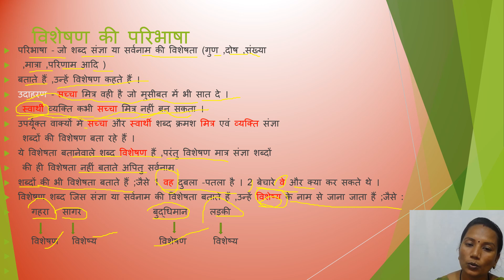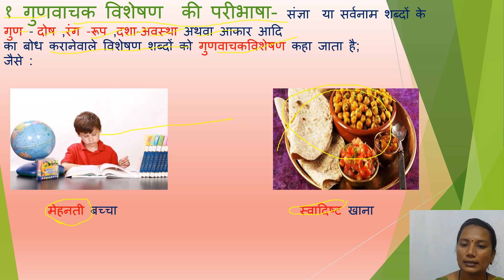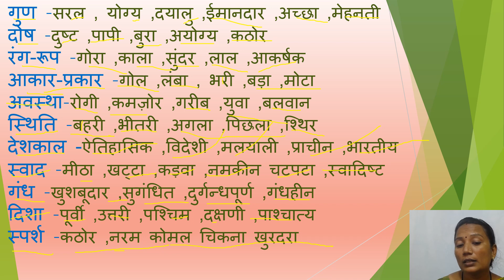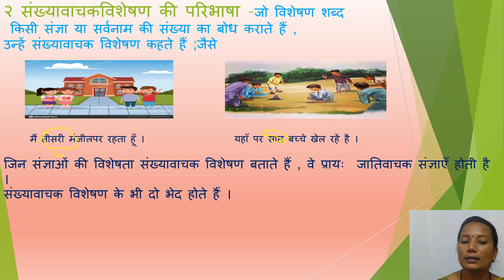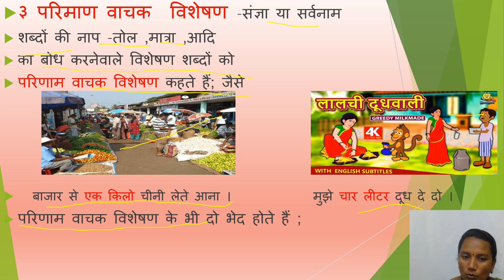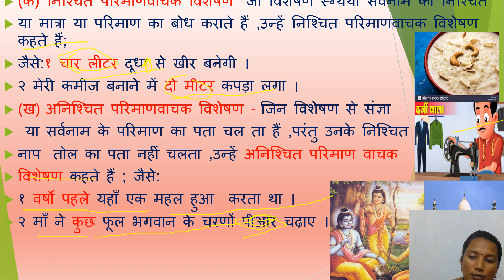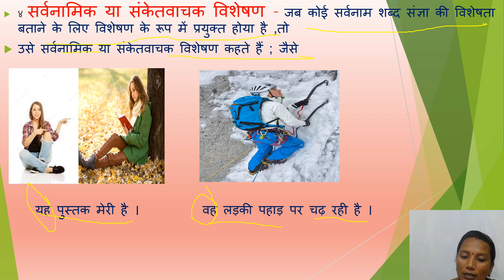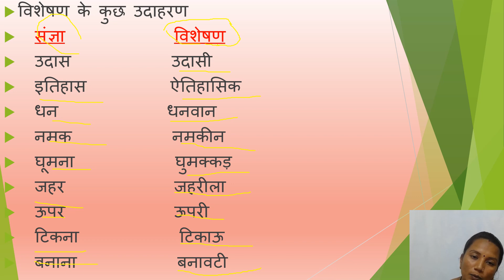अप्पा पब्लिक स्कूल -६वी - हिन्दी-व्याकरण -विशेषण -श्रीमती पार्वती नायक